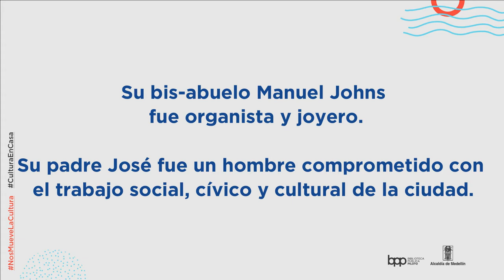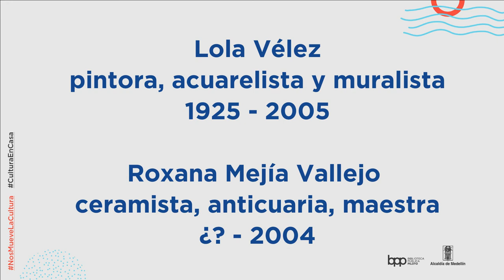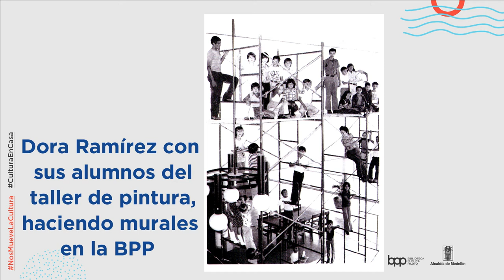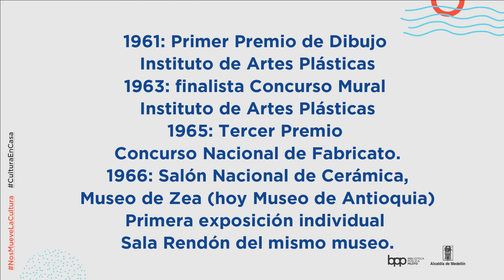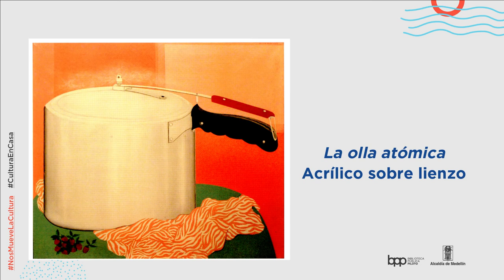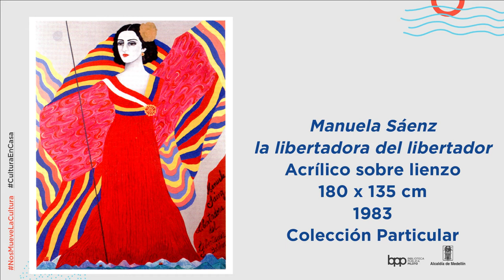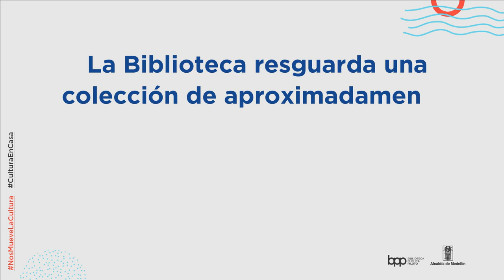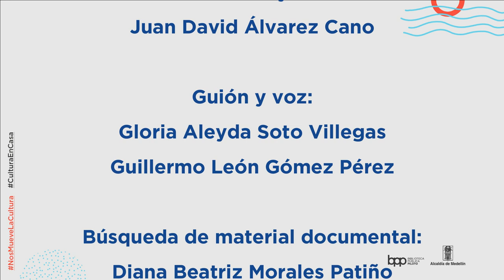Video patrimonial - Las mujeres en el arte: Dora Ramírez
En el mes de marzo, conoceremos las mujeres artistas que hacen parte de la colección de arte de la BPPiloto.

Dora Ramírez nació en Medellín en 1923, estudió Artes Plásticas en el Instituto de Bellas Artes, la Universidad de Antioquia y la Universidad Pontificia Bolivariana, de Medellín. Su obra se ha presentado en más de ochenta exposiciones, entre individuales y colectivas, en importantes salas de París, Nueva York, Washington, Bruselas, Hamburgo, Miami, México, San Juan, Medellín, Bogotá y Cali, entre otras.

Fue ganadora, en 1961, del Primer Premio Dibujo Artes Plásticas en Medellín, y en 1965 del Premio Nacional de Artes Plásticas “Fabricato”, obteniendo también una beca como “artista en residencia” en Boston, Estados Unidos, en 1980.

Visita nuestra página web, conoce la programación del mes, los contenidos y las actividades que tenemos para ti a un solo clic! 💻🤩